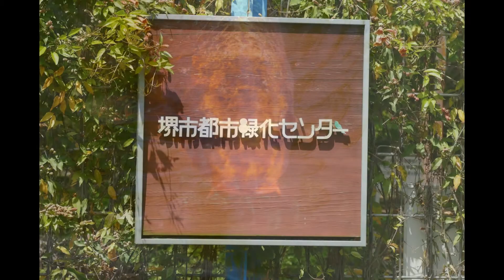マイ スライドショー 堺市都市緑化センター（２０１５年４月２３日）-2